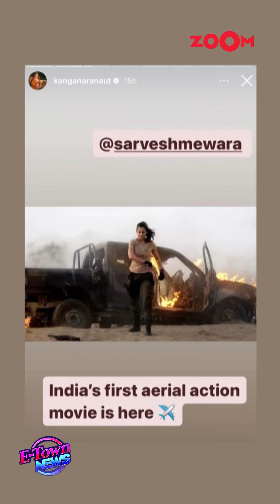Kangana Ranaut TARGETS Hrithik Roshan yet again, calls her film Tejas 'the first aerial action film'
Bollywood News- Kangana Ranaut recently announced the release date of her film Tejas, set for 20th October during Dussehra. She shared stills of herself as an air force officer on social media, sparking comparisons to Hrithik Roshan's Fighter. Fans speculated that she took a subtle dig at Hrithik in one of her posts. Watch the video to know more.